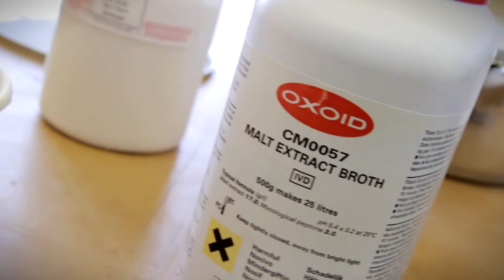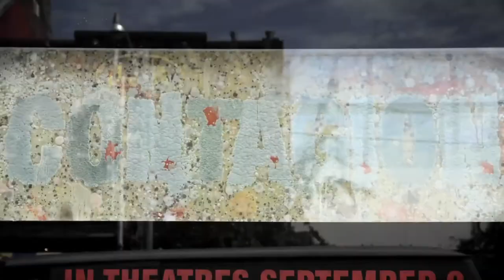Contagion - Ambient con billboard "batterico"